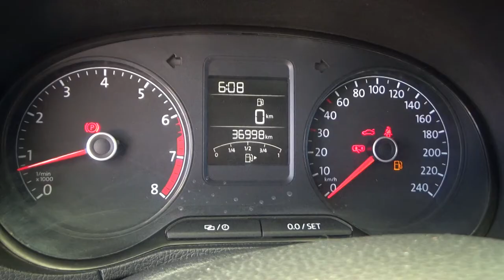Volkswagen / Vento / 2018 - 2820